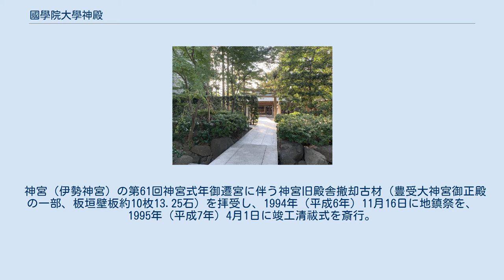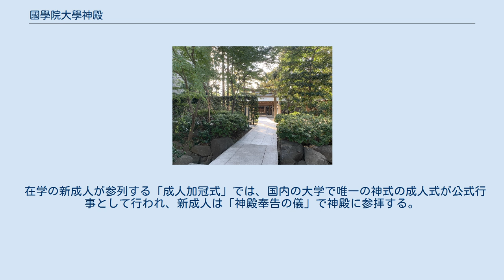國學院大學神殿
國學院大學神殿（こくがくいんだいがくしんでん）は、東京都渋谷区にある神社（神殿）。
天照皇大御神（天照大御神）と天神地祇八百万神（天津神・国津神）を祭神とする。
 國學院大學神殿は國學院大學の鎮守として、大学が転移した渋谷氷川裏御料地（現・國學院大學渋谷キャンパス）に1930年（昭和5年）に建立された。
神殿前には「神奈備川」が流れる。
 当節の記述は國學院大學神殿前の案内に基づく。
 國學院大學は大学令の公布に伴い、1920年（大正9年）4月15日付で大学に昇格した。
これに伴い、当時國學院大學の経営母体であった皇典講究所所長の一木喜徳郎を中心として将来に向けた学部・研究施設の充実と飯田町（現・飯田橋）からの全学移転の検討がなされた。
その早期解決を実業界の元老として著名であった和田豊治の手腕に期待して、1921年（大正10年）2月25日に専務理事・桑原芳樹が和田のもとを訪ねて理事就任を要請し、和田はこれを快諾した。
和田は一木・桑原とともに校地校舎を売却する段取りをつけるとともに、渋谷の氷川裏御料地の払い下げについても交渉し、1923年（大正12年）に國學院大學の渋谷移転が実現された。
 和田は皇典講究所・國學院大學の創立以来、校地に神殿がないことを遺憾とし、校庭に学神を鎮祭する神殿建立を希望して、その費用1万5千円を指定寄付した。
しかし、渋谷移転直後の1923年（大正12年）9月1日に関東大震災が発生し、校舎復旧のため神殿着工は大幅に遅れ、和田は神殿の鎮座を目にすることなく1924年（大正13年）3月4日に死去した。
 神殿は和田の寄付を元に1929年（昭和4年）11月9日に起工。
1930年（昭和5年）1月29日に上棟祭を迎え、4月30日に神殿祭、鎮座祭を斎行するに至った。
翌日の5月1日に御鎮座奉祝祭を斎行して以後、この日を神殿鎮座の日と定めて今日まで記念祭を大祭として斎行する。
 1978年（昭和53年）には明神形の鳥居に建立以来40年余を経て傷みが生じたため、法人参与松野やをからの御用材の寄贈を受け1月14日に木造始（こづくりはじめ）・地鎮祭を斎行。
4月22日に竣工し、潜初祭（くぐりぞめさい）を斎行した。
 1986年（昭和61年）には傷みが生じた屋根の葺替え工事を行うため、9月1日に仮殿遷座祭を斎行。
本殿屋根の銅板葺替えを主に、玉垣内側の檜の燈籠屋根、外側の石灯籠の障子、本殿の鬼板、棟の両端の千木、棟の上に並置した鰹木の金箔錺の工事も付随して行われた。
10月23日に竣工、本殿への遷座祭を斎行した。
 神宮（伊勢神宮）の第61回神宮式年御遷宮に伴う神宮旧殿舎撤却古材（豊受大神宮御正殿の一部、板垣壁板約10枚13.25石）を拝受し、1994年（平成6年）11月16日に地鎮祭を、1995年（平成7年）4月1日に竣工清祓式を斎行。
幣殿と拝殿が増築された。
 2009年（平成21年）9月、渋谷キャンパス再開発事業の一環として神殿の外構を一新するとともに、神殿左手の井戸水を利用し前庭に「神奈備川（かんなびがわ）」を整備。
神殿周囲に「神奈備の森（千年の森）」を構築した。
 主だった祭典は以下のように分類される。
 ほか祈年祭、戰歿先輩學徒慰霊祭、観月祭などの祭典、各種大学施設新設に伴う竣工祭などが斎行される。
 在学の新成人が参列する「成人加冠式」では、国内の大学で唯一の神式の成人式が公式行事として行われ、新成人は「神殿奉告の儀」で神殿に参拝する。